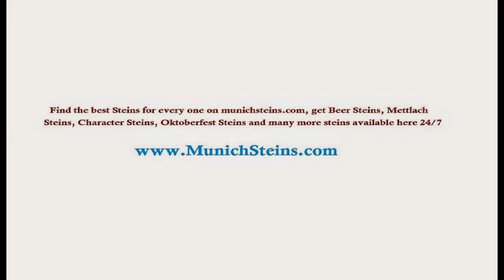German Beer Steins | Bohemian Glass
Find the best Steins for every one on munichsteins.com, get Beer Steins, Mettlach Steins, Character Steins, Oktoberfest Steins and many more steins available here 24/7, visit us to know more about us